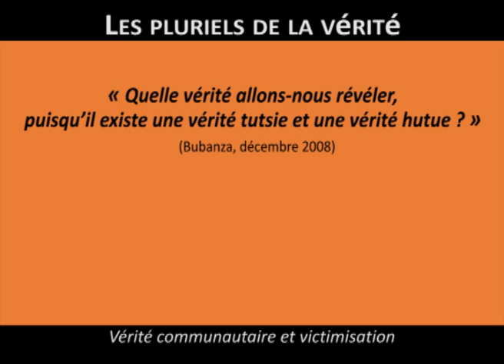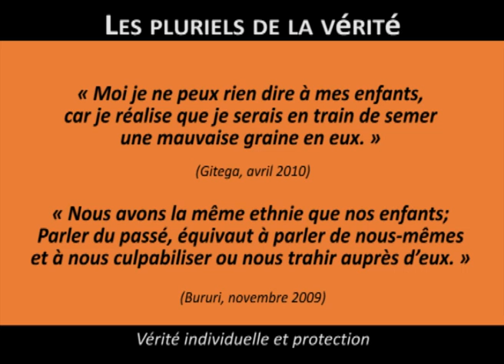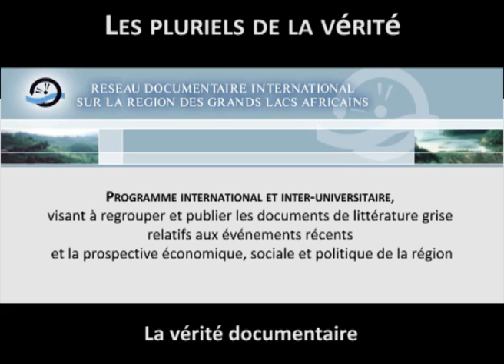Les Pluriels de la Vérité - "JusticeS TransitionnelleS" - RCN Part 1/6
"JusticeS TransitionnelleS" - Contributions à la construction d'un modèle burundais

RCN Justice & Démocratie présente le travail de capitalisation des représentations théâtrales et groupes de parole, menés auprès des Burundais entre 2002 et 2011, sur la question de la gestion des crimes du passé et de la justice transitionnelle.

Production : RCN Justice & Démocratie
Réalisation : Pascaline Adamantidis
Scénario : Anne-Aël Pohu
Images du colloque : Mikadie Productions (Burundi)
Images du Burundi : Archives RCN